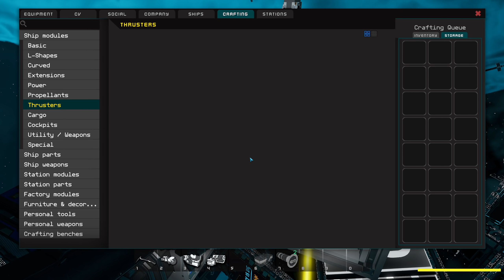Maximaler Schub? - Starbase S01E06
Ein Starbase Let's Play mit Gameplay kommentiert von Hirnsturz

«Starbase»
Ein Open World Weltraum-MMO von Frozenbyte (2020)

Starbase ist ein Weltraum-MMO, das in einem gigantischen Universum mit ausgefeilter Physiksimulation und vollständig zerstörbarer Umgebung spielt und in dem sich alles um das Entwerfen und Bauen von Raumschiffen und -Stationen dreht. Sammle Ressourcen, handle und kämpfe während du das Universum erforschst.